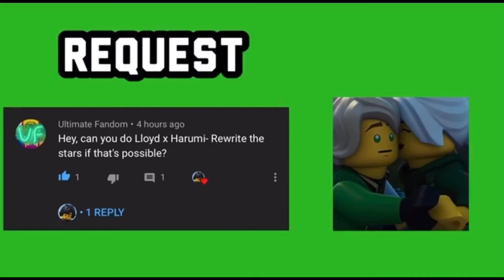*Requested Video* Harumi and Lloyd Tribute- Ninjago- Rewrite the Stars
Copyright is the legal and exclusive right to copy or permit to be copied, some specific work of art. If you own the copyright on something, someone else cannot make a copy of it without your permission. Copyright usually originates with the creator of a work, but can be sold, traded, or inherited by others